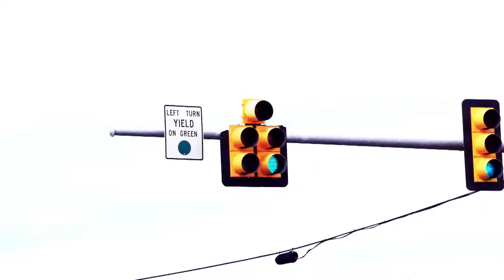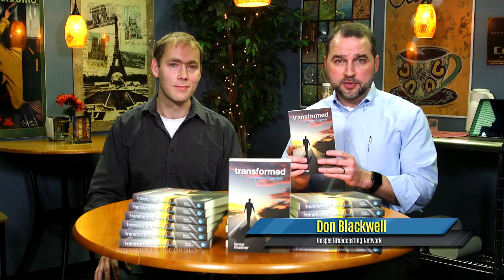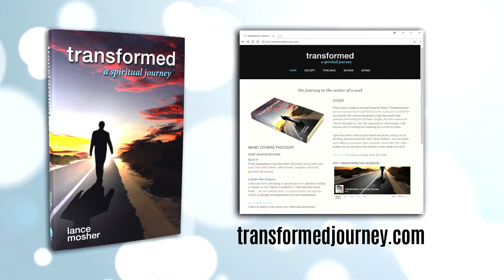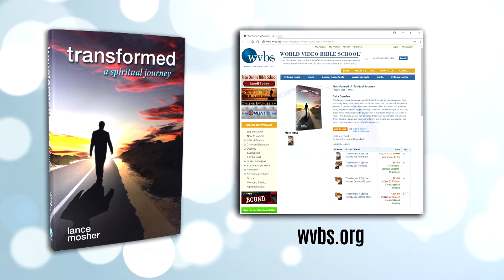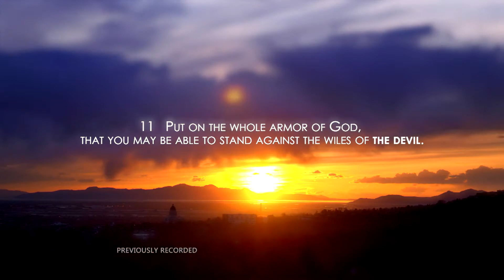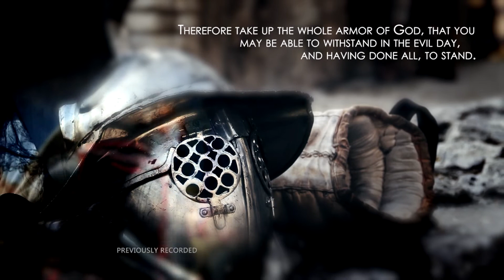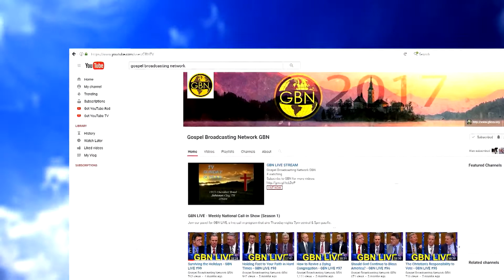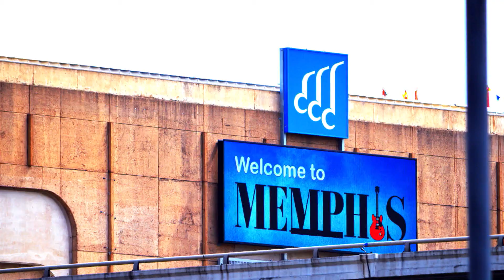GBN Live - Leadership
Mike Hixson, Russel Cline, and Jared Jackson discuss leadership in the church. Maybe one of the more interesting topics discussed recently on GBN Live. The New Testament leaves us with the guidance we need for organization in the church. Let us learn and discern together, information about leadership in the New Testament church.